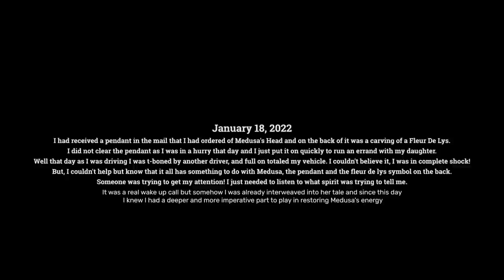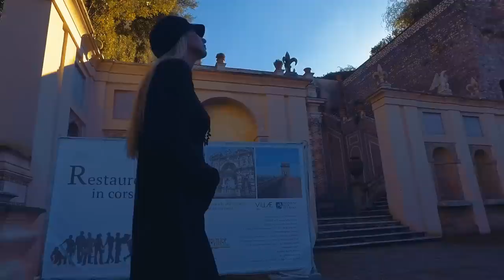Medusa Head Reattachment Assignment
January 18, 2022 I had received a pendant in the mail that I had ordered of Medusa's Head, and on the back of it was a carving of a Fluer De Lys. I did not clear the pendant as I was in a hurry that day, and I just put it on quickly to run an errand with my daughter. Well that day as I was driving I was t-boned by another driver, and full on totaled my vehicle. I couldn't believe it, I was in complete shock! But, I couldn't help but know that it all has something to do with Medusa, the pendant, and the fluer de lys symbol on the back. Someone was trying to get my attention!!! I just needed to listen to what spirit was trying to tell me. It was a real wake up call but somehow I was already interweaved into her tale, and since this day I knew I had a deeper and more imperative part to play in restoring Medusa's energy.

Filmed in Rome Italy
Vatican Museum
Garden's of Tivoli
Trevi Fountain
Alter of the Fatherland
Colosseum
Palatine Hill

You can see Full Lyrics/script at indigoangel222.com

Written and Starred by IndigoAngel, Amanda Jane Demarco
Graphic Design and Edit, Bart Czaplicki

Current Services @ Indigoangel222.com
J-Seal Removal
D-AO-Seal Removal
13 Dimensional Chakra Clearings
Advanced Avatar Master Practices